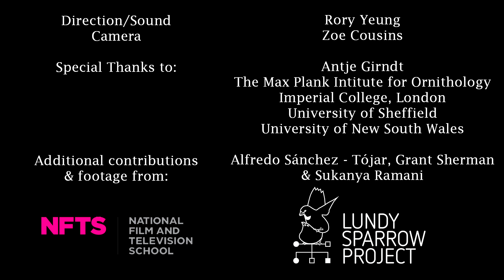The cheating sparrows of Lundy Island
Meet the cheating sparrows of Lundy Island and learn about infidelity in wild birds.

The National Film and Television School got together with Antje Girndt from the Lundy Sparrow Group to make a film about the mating behaviour of the Lundy Island house sparrows.

*Max Planck Institute for Ornithology, Seewiesen
*Research Group Evolutionary Biology